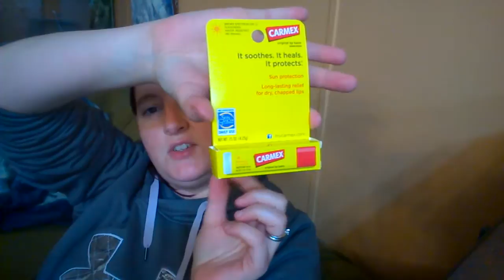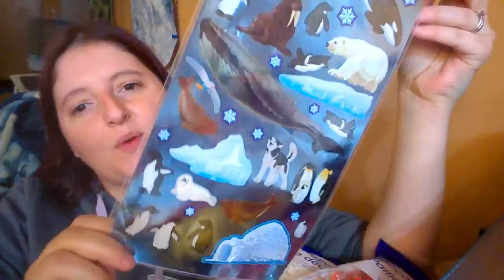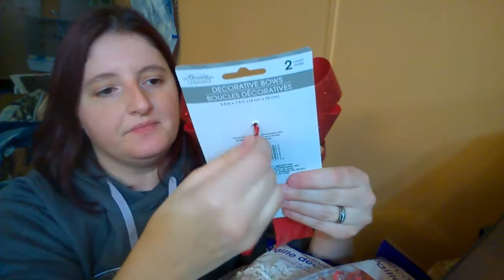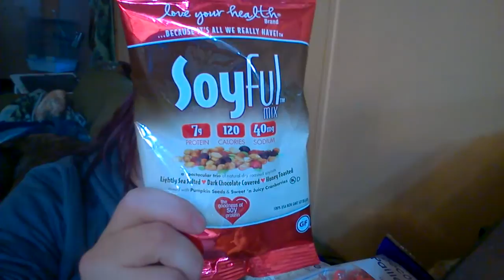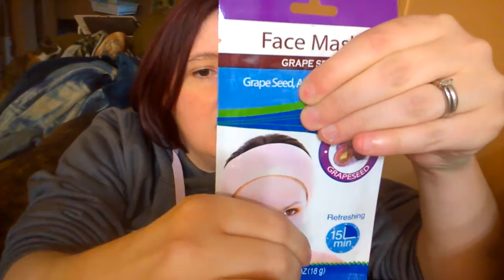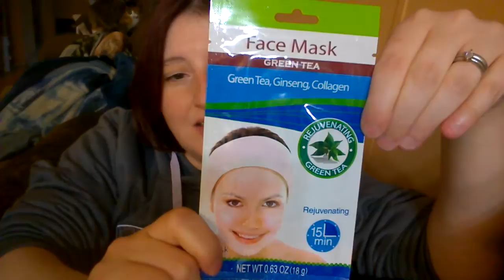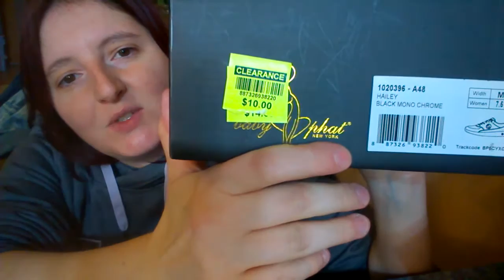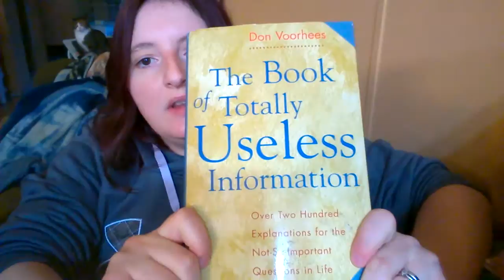I'm off my meds! Let's go shopping! Dollar Tree haul plus more!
Dollar Tree, Kmart and Goodwill haul. Just to clarify, those face masks from DT are sheet masks! Whoops!